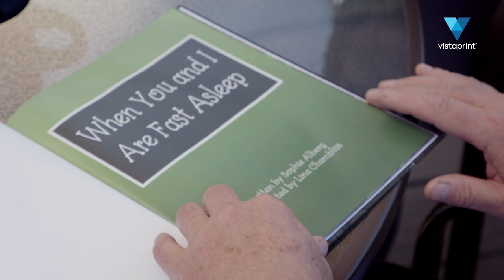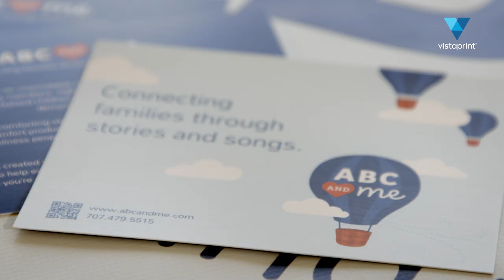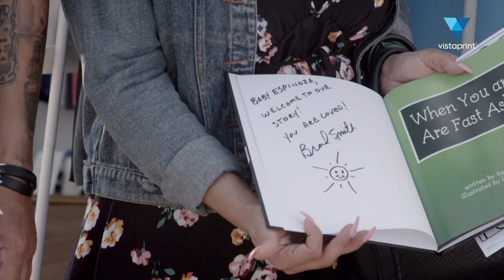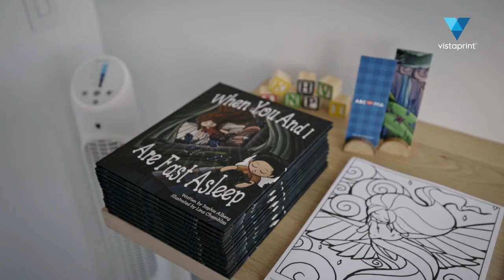Small Business Spotlight: ABCandME | Vistaprint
Small business owner and veteran Brad Smith shares the inspirational story of his business, ABCandME, and why they create musical storybooks and comfort products that help families stay connected during difficult times in their lives. With the help of Vistaprint, ABCandME created a new logo, updated their marketing material and got to meet their customers in person at LA Fleet Week. Watch his touching story as his dreams come true with Micro Main Street.